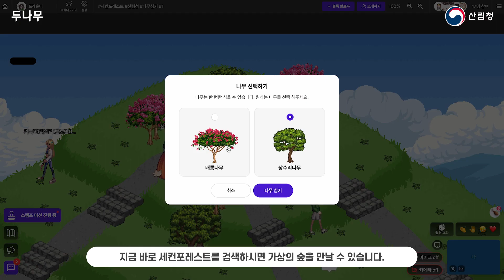세컨포레스트와 함께하는 '🌳회복의 숲🌳' 캠페인 2차 홍보 영상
가상의 숲 '세컨포레스트'에서 나무 한 그루를 심어주시면
지난해 대형 산불 피해를 입은 경북 울진 산불 피해지에
실제 나무가 심겨서 '회복의 숲'이 조성됩니다🌳🌳

메타버스 플랫폼 '세컨블록(2ndblock)'에 조성된 세컨포레스트에
산불 피해지 복원을 위한 '회복의 숲' 조성에 참여해 주세요🍀

다양한 선물을 받을 수 있는 이벤트도 준비되어 있습니다🎁

2023년 3월 20일부터 24일까지 세컨포레스트에서 만나요❤